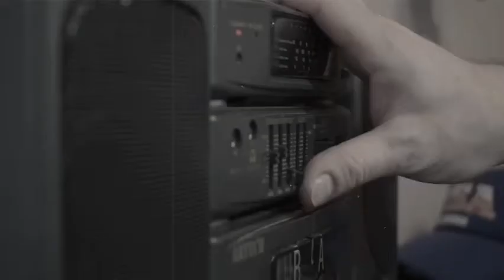KUKSIK - Вернуться обратно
Свершилось друзья)))
РЕПОСТ/РЕПОСТ/РЕПОСТ/РЕПОСТ/РЕПОСТ